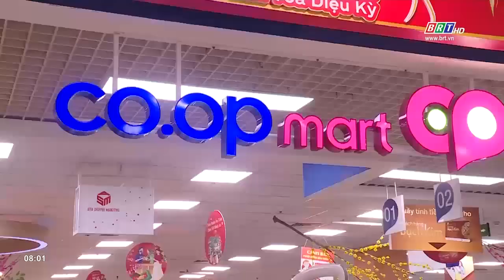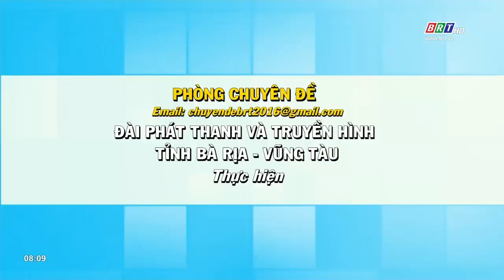Kinh tế và hội nhập 19/11/2022 | Hoạt động xuất khẩu sẽ về đích trước hạn | BRT TV